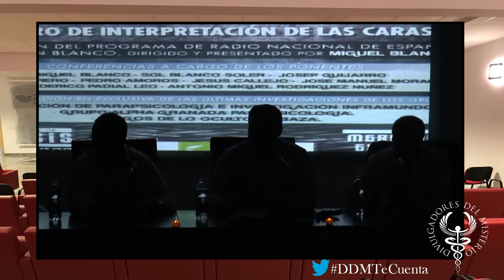PRESENTACION Iª BIENAL DE PARAPSICOLOGIA Y MISTERIO Bélmez de la Moraleda 2017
Presentación Iª Bienal de Parapsicología y Misterio, Bélmez de la Moraleda 2017

Presrnta Miguel Blanco junto a Sol Blanco Soler, Josep Guijarro, Pedro Amoros y Jorge Astyaro

La localidad jiennense de Bélmez de la Moraleda celebró durante el fin de semana del 29 de septiembre al 1 de octubre la I Bienal de Parapsicología y Misterio, un evento que ha atraído la atención de muchos aficionados de toda España.

Si vas a COMPRAR en AMAZON no te olvides de entrar a través de